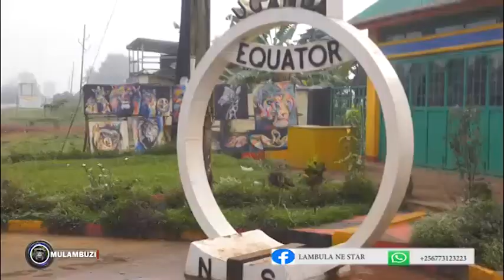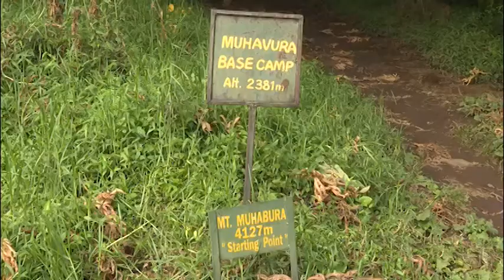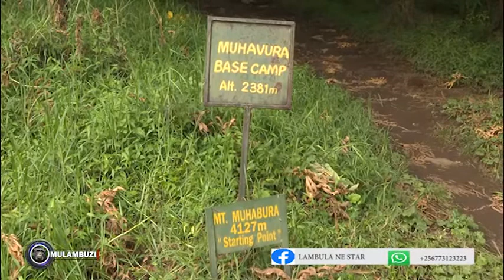THE GREATEST CHALLENGE HIKE MUHAVURA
Mount Muhabura or “Muhavura” is an extinct found on the border between Uganda, the Democratic Republic of Congo and Rwanda. In other words, one part of the volcano is found in Uganda’s Mgahinga National Park and another in Rwanda’s Volcanoes National Park. The Mountain stands at 4,127 meters above sea level and has the 3rd highest peak among the Virunga Ranges of mountains. Mount Karisimbi is the tallest followed by Mikeno. However, Muhabura is the steepest of all the eight Volcanoes found within the Virunga ranges. Mount Muhabura is very close to Mount Sabyinyo and Mount Gahinga. Muhabura means “the guide” in the local language. This name was coined probably because it was used as a guide by distant travelers.